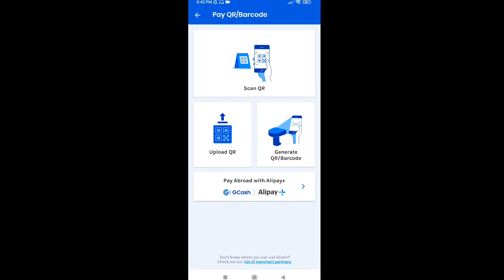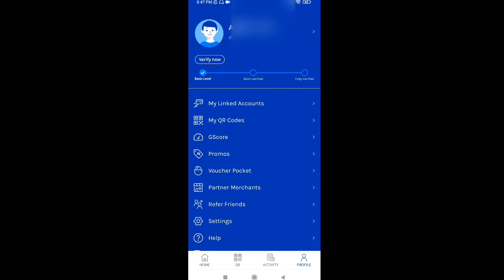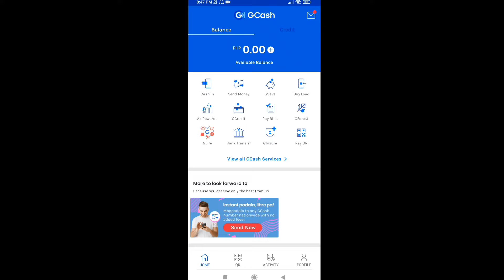How to Send or Cash out Gcash Unverified Account